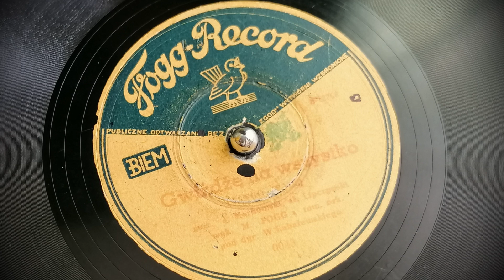Mieczysław Fogg - Gwiżdżę na wszystko (1947)